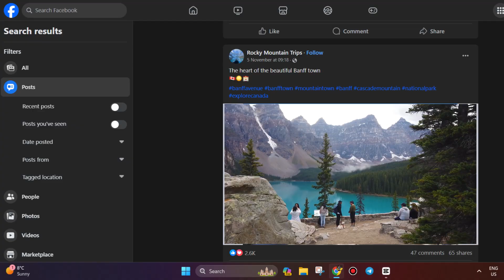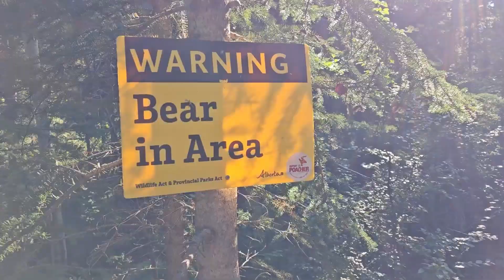Banff Series | Episode 1 | Canmore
Embark on an epic birthday adventure with me from the vibrant city of Toronto to the wild wonders of Banff, Alberta!

In this thrilling vlog, join the suspense as I explore the stunning landscapes, share birthday festivities, and reveal the ultimate quest—will I encounter a majestic bear in the heart of the Rockies? Experience the anticipation, the breathtaking scenery, and the excitement of the unknown. From city lights to the untamed wilderness, this Banff birthday celebration is one for the books!